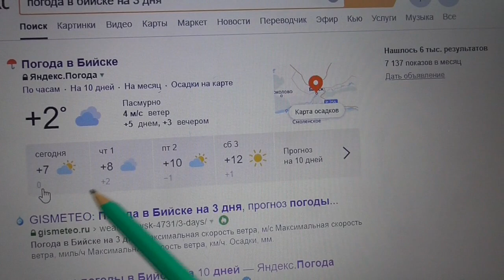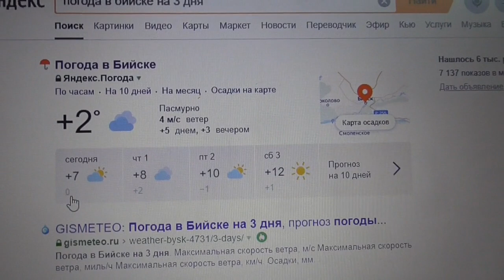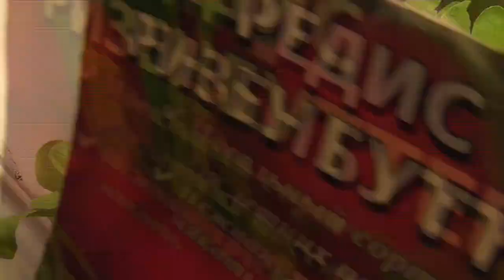ЭТОТ ГРУНТ БУДУ ИСПОЛЬЗОВАТЬ ДВАЖДЫ. Ольга Чернова.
Огород на окне не только развлечет нас в долгие зимние вечера, но и даст реальный урожай. Мой первый урожай с оконных грядок уже не за горами!